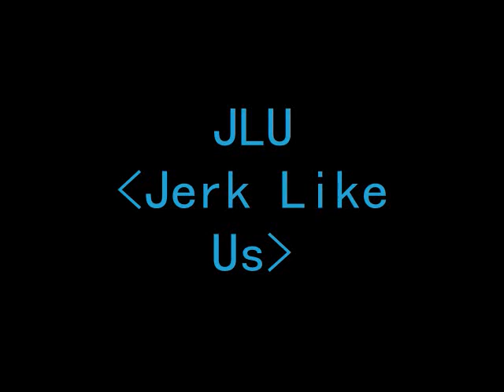JLU Jerkin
JLU Gettin Off 4 no reason bout time 4 anotha vid
bt shoutout 2 Heroes Nd Some in ORU